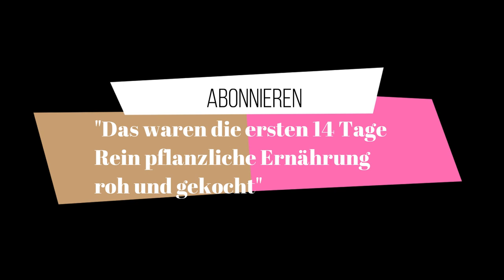Werde ich so gesund!? 30 Tage Pflanzenkost 2.Woche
👌 +Vitamin K2 bei AMAZON sehr zu empfehlen all trans:

👌 Zum Entgiften und Superfood-Chlorella-Spirulina-Kelp Bio Algen:

👌 Lugolsche Jod-Lösung 5 %, diese verwende ich:

👌 Das DMSO Handbuch:

👌 DMSO pharmazeutische Qualität:

👌 MSM Kapseln hochdosiert:

👌 Vitamin K 2 Kapseln:

👌 Vitamin B 12 Lutschtabletten und bioverfügbar:

👌 Den Darm wiederherstellen mit anorganischem Schwefel:

👌 Krebs verstehen und heilen: